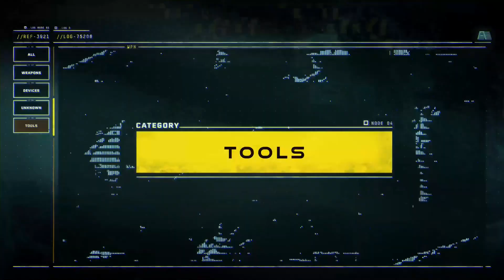RETURNAL - Combat Trailer HD [2021]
Get a glimpse of great gameplay in Housemarque's new PS5 exclusive trailer, Returnal.

The shooter Roguelike Returnal is scheduled to be released on March 19, 2021 on PlayStation 5.